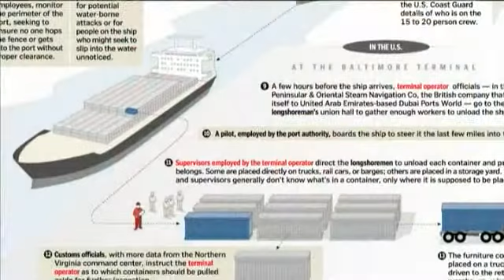Endgame 1.5 Bilderberg (4 of 5)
If Endgame was the masters degree in understanding the long term goals of the global elite and their quest for world government and population reduction, then Endgame 1.5 is the advanced PhD course - it goes into extensive detail about the origins of the blueprint for global enslavement, what the near to mid-term goals of the Bilderberg Group are, and how long we have to stop their agenda.